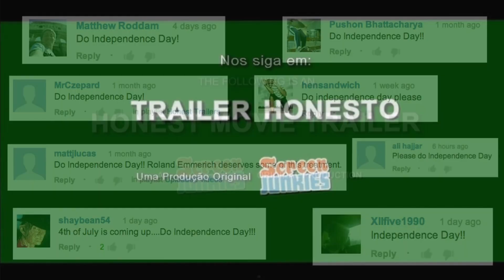Trailer Honesto - Independence Day - Legendado